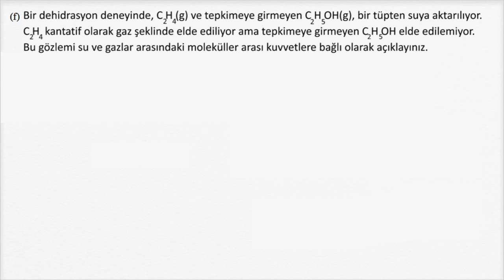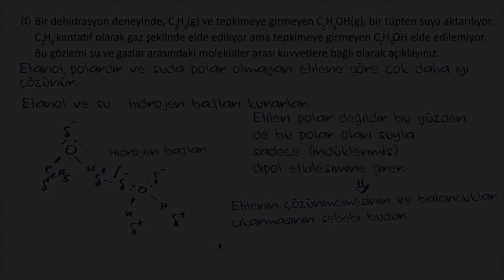Kimya (AP / İleri Seviye) Sınav Soruları Çözümlü Örnek 5: Suda Çözünme (Kimya)